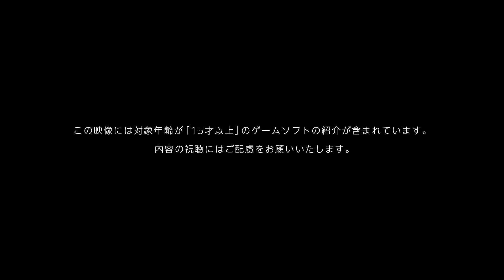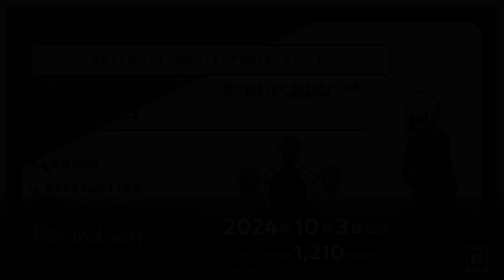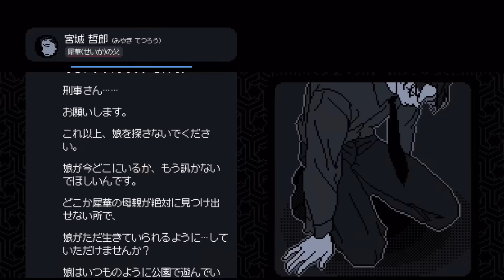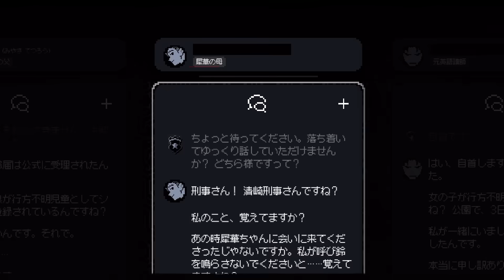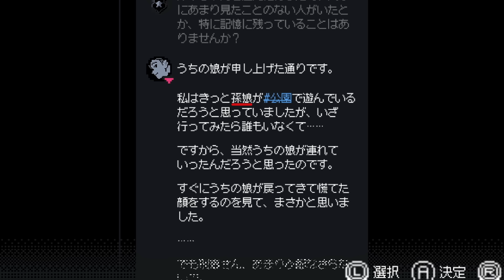Indie World 2024.8.27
00:00
00:30 Neva
01:56 Balatro
03:58 ANIMAL WELL
05:06 コーヒートーク トーキョー
06:31 ８番のりば
08:54 Q2 HUMANITY
10:36 未解決事件は終わらせないといけないから
12:52 Pizza Tower (ピザ・タワー)
14:07 都市伝説解体センター
15:53 PICO PARK 2